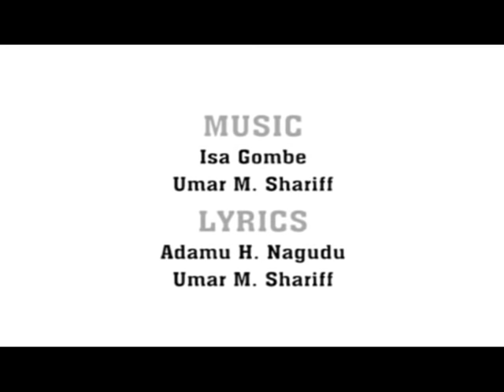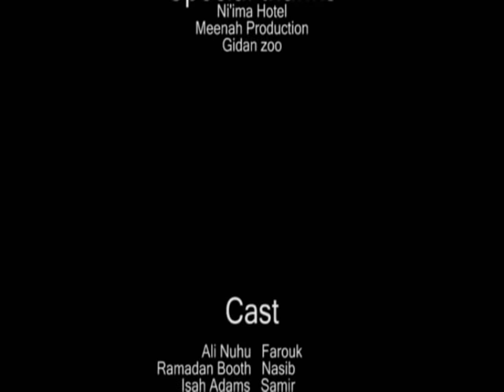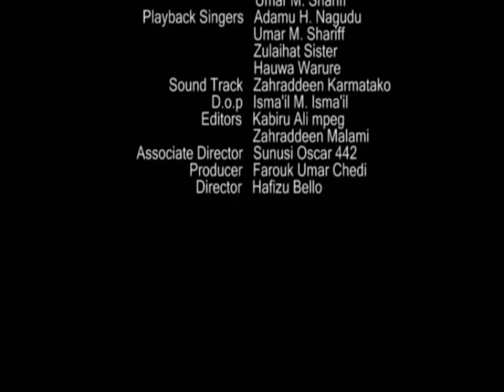Ali Nuhu yana son matar sa mai kishi a gida - Hausa Movies 2020 | Hausa Films 2020